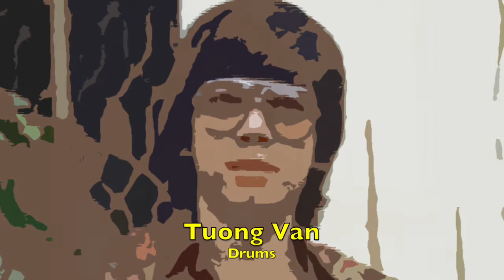Rikky Don't Lose That Number Remixed (Cover) - Le Tri& The Family Love Band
"Rikki Don't Lose That Number"  a hit single  by rock/jazz rock group Steely Dan.  I recorded this song with my band The Family Love at Mini Club Saigon Vietnam  after the song was released in 1974.  NOTE: This is a non-profit Video made solely for the purpose of entertainment only..